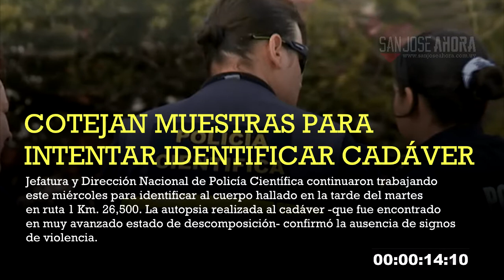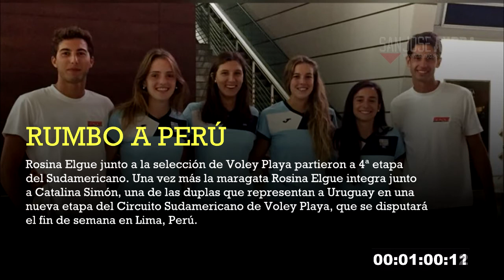Noticias 28 de febrero de 2018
Estas son las noticias que tenés que conocer de este miércoles 28 de febrero de 2018 en el departamento de San José.